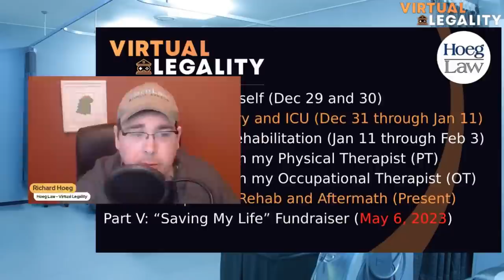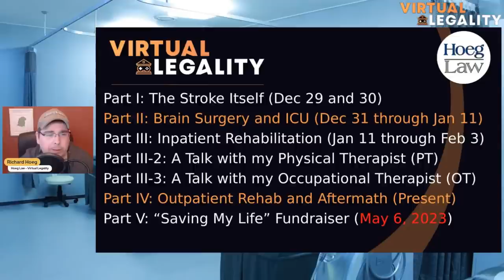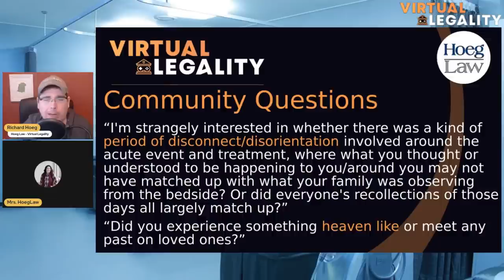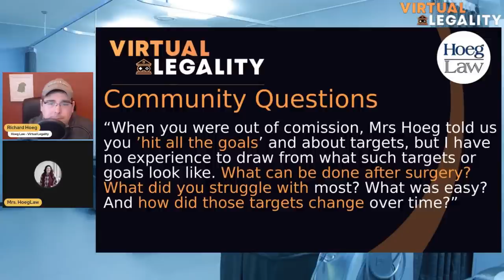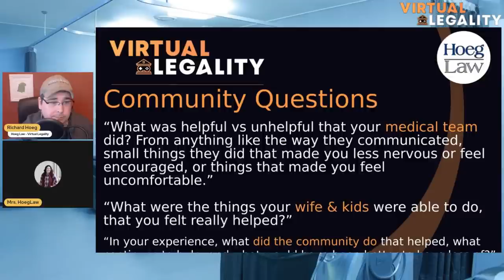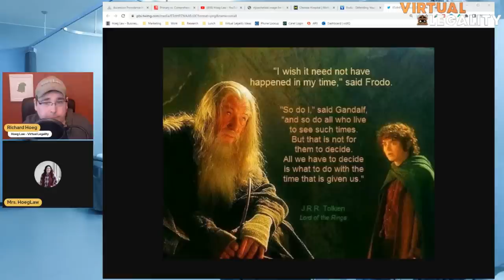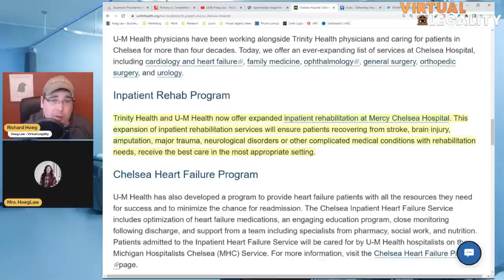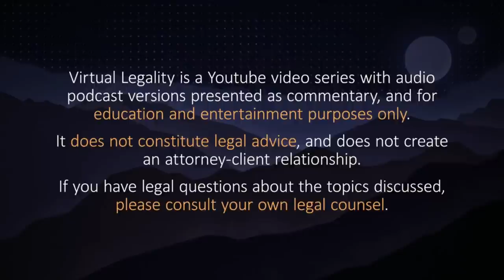My Stroke Story | PART II - Brain Surgery and ICU (VL Extra)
On December 29, 2022, I suffered  a life-changing event in the form of a right side, hemorrhagic ("brain bleed" style) stroke, the aftermath of which has been one of the most challenging (and strangely fulfilling) times of my entire life.

This is Part 2 of my story.

What? He just loved 70s TTRPGs...in Virtual Legality.

CHAPTERS
00:00 Introduction
3:03 A Walk on the Wild Side
4:03 Mrs. HoegLaw Appears
20:17 What Were They Testing For?
26:12 What Helped (and what didn't)?
36:45 Gandalf and Grief
44:17 Introducing CHELSEA HOSPITAL
47:36 Conclusion

Primary vs. Comprehensive Stroke Center